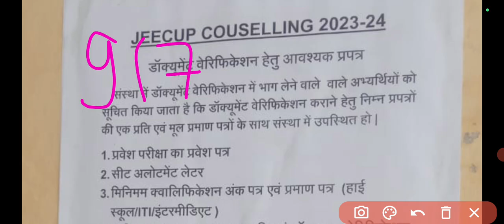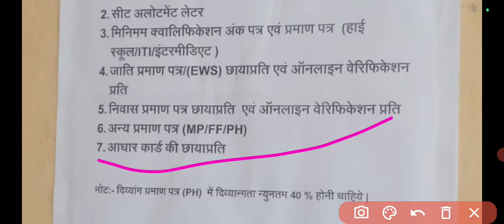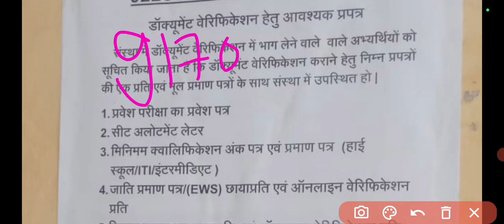D Pharma Counseling 2024 Important Documents 📄 एक ग़लती एडमिशन cancel ❌